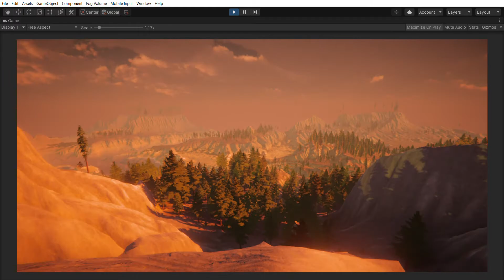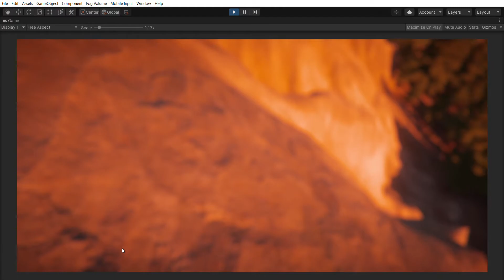dip k liye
PLAYING ON ASUS ROG STRIX GL553VD
GPU: GeForce GTX 1050
CPU: Intel(R) Core(TM) i7-7700HQ CPU @ 2.80GHz
Memory: 12 GB RAM (11.88 GB RAM usable)
Current resolution: 1920 x 1080, 60Hz
Operating system: WIN10